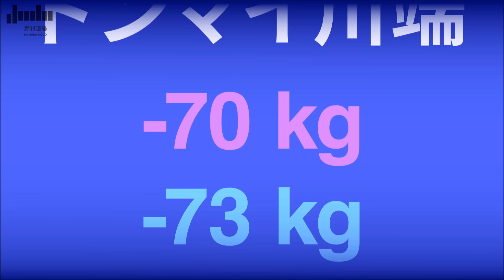DaiwaHouse presents 第十回 野村道場 ダイジェスト【野村忠宏/鈴木桂治/角田夏実/永瀬貴規/出口クリスタ/ドンマイ川端】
◇DaiwaHouse presents 第十回 野村道場 ダイジェスト◇

五輪3⼤会連続⾦メダリスト 柔道家 野村忠宏がプロデュースする柔道イベント「野村道場」2024年9⽉7⽇(土) 横浜武道館にてパリ五輪金メダリストをスペシャルゲストに迎え、記念すべき第10回目の開催！！イベント最長の3時間半に渡り開催されたイベントの模様をダイジェスト版としてまとめました。是非ご覧ください！！

■出演者
【講師 / 野村道場プロデューサー】
🥋🥇🥇🥇野村忠宏（ミキハウス所属）
1996年 アトランタ五輪・2000年 シドニー五輪・2004年 アテネ五輪・1997年 世界柔道選⼿権 男⼦60kg級 ⾦メダリスト

【特別講師】
🥋🥇鈴⽊桂治（国⼠舘⼤学 教授 / 全⽇本柔道男⼦監督）
2004年 アテネ五輪（男⼦100kg超級）・2003年（男⼦無差別級） / 2005年（男⼦100kg級）世界選手権 ⾦メダリスト

🥋🥇角田夏実（SBC湘南美容クリニック所属）
2024年 パリ五輪・2021年 / 2022年 / 2023年 世界選手権 柔道女子48kg級 金メダリスト

🥋🥇🥇永瀬貴規（旭化成所属）
2021年 東京2020五輪・2024年 パリ五輪・2015年 世界選手権 柔道男子81kg級 金メダリスト

🥋🥇出口クリスタ（日本生命所属）
2024年 パリ五輪・2019年 / 2023年 世界選手権 柔道女子57kg級 金メダリスト

【準レギュラー講師】
🥋🎖️ドンマイ川端
2013年全日本選抜柔道体重別選手権大会 男子60kg級 優勝

【MC】
🎤DJケチャップ

■開催日
9月7日(土)14:00〜17:30

■会場
横浜武道館（神奈川県横浜市中区翁町２丁目９−１０）

主催：株式会社Nextend
特別協賛：大和ハウス工業株式会社
協賛：株式会社ミキハウス / BESPOKE TAILOR DMG / シーネットグループ株式会社 / シーレイシステム株式会社
協力：アディダスジャパン株式会社
special thanks：安田昂平 / 日本プラミング（株） / 小園駿太郎 / 沖みちる / 健心館畠中道場 / 島間タクシー / 山田雄介 / arukoutamomo / 本間咲子 / 美しが丘西整骨院 / さとみ / 中里慎太郎

X（旧Twitter）：@nomura_dojo